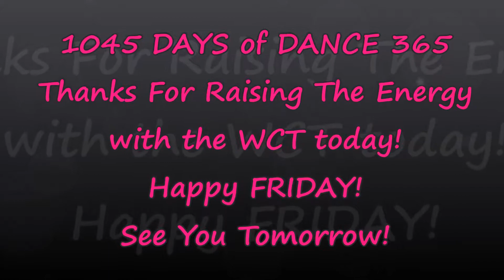Never Give Up Dance 1045! DANCE EVERY DAY!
HAPPY FRIDAY! Thank you for joining in the fun on DAY 1045 of Dance 365! We are dancing to Never Give Up by Nightcore. We invite you to dance along and Raise the weekend Energy with us today!